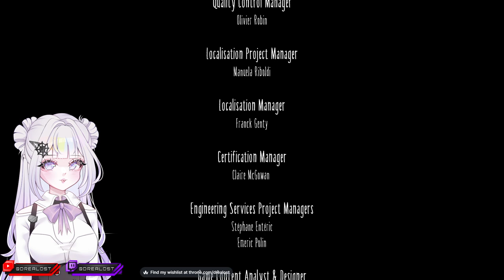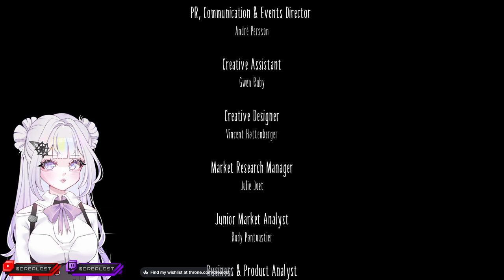I Am The Nightmare | Little Nightmares Twitch Vod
The angles made it a bit rough, but I managed.